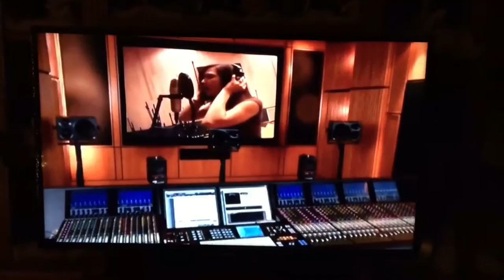Sandy Martin TV Spot on WPXI-Pittsburgh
I LOV my HOMETOWN of PITTSBURGH... Check out my "commercial spot" that aired on WPXI-TV Pittsburgh during the Late Night with Seth Meyers Show" woohoo! xoxo